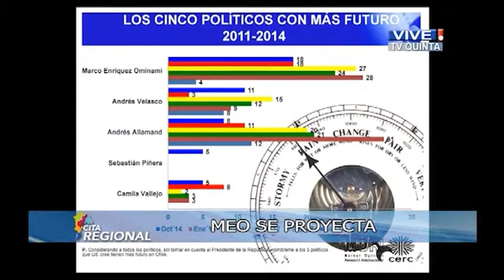Cita Regional 24 octubre 2014 Parte 1